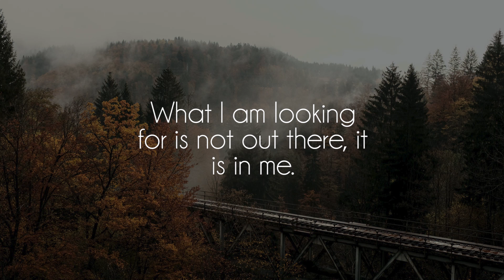Mujo情 - Alone at Home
Great song by talented Mujo情, show him some love on soundcloud!